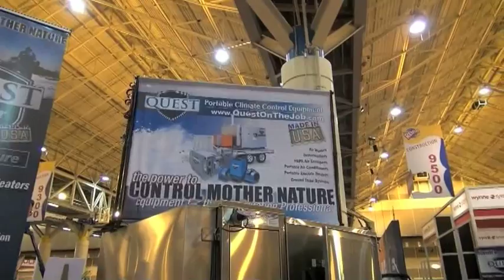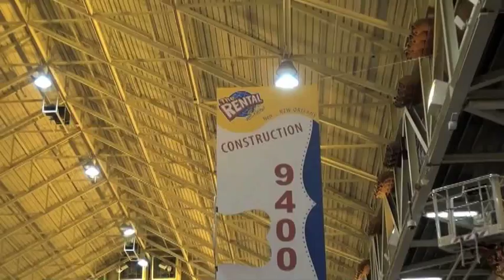Quest Heat Systems at The Rental Show 2012 in New Orleans, LA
Quest Heat Systems showcases its equipment at the Rental Show in New Orleans, LA.